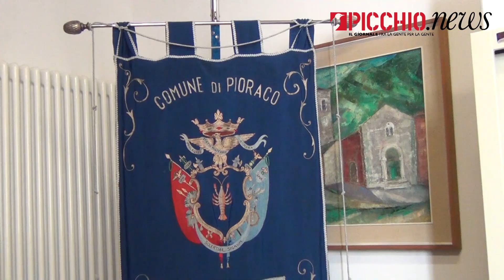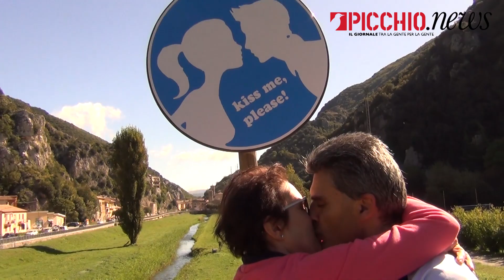"2016-2019, Tre anni dopo", intervista al sindaco di Pioraco Matteo Cicconi